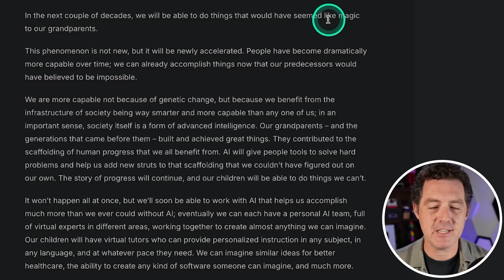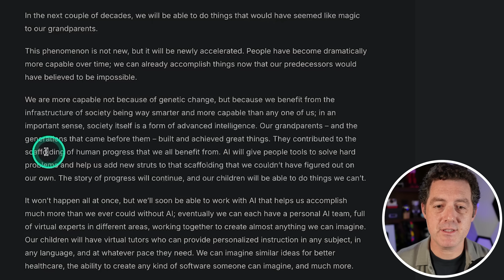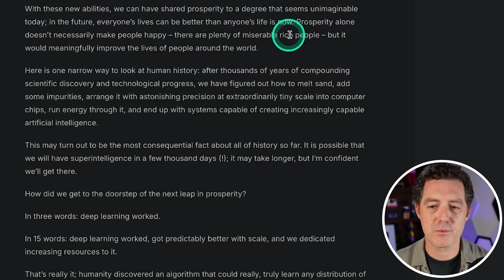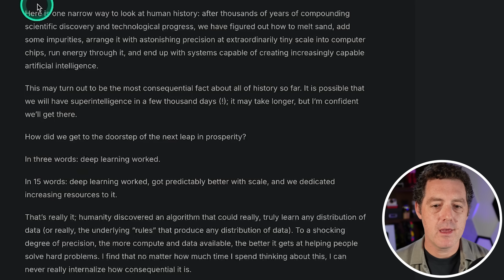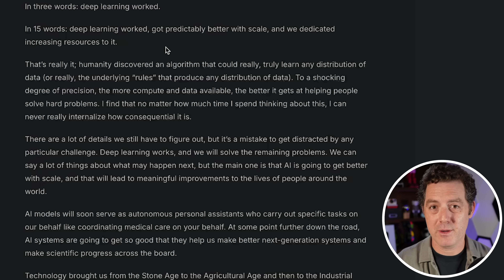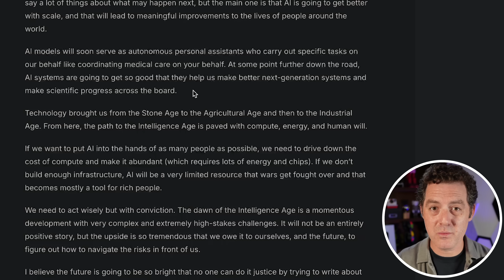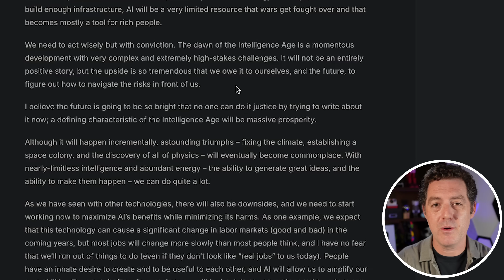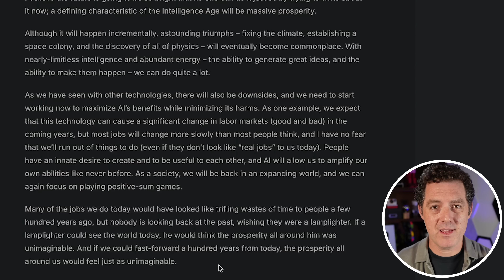OpenAI CEO: “SuperIntelligence within 1000’s of Days”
Breakdown of Sam Altman’s blog post from today, enjoy!